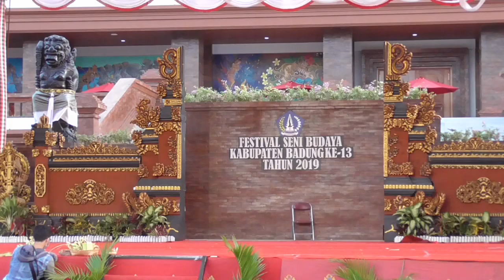JUARA 2 LOMBA BALEGANJUR PUSPEM BADUNG 2019 ( UMUM )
SURYA ART KEDONGANAN